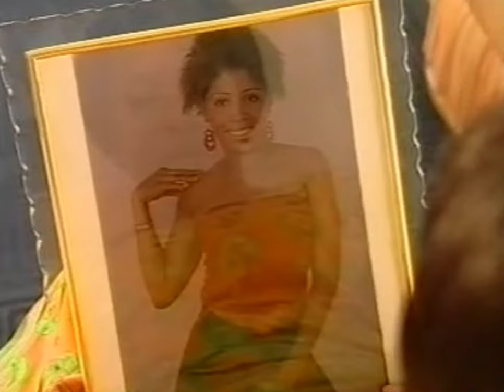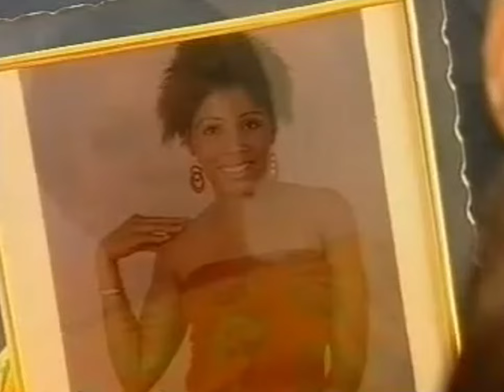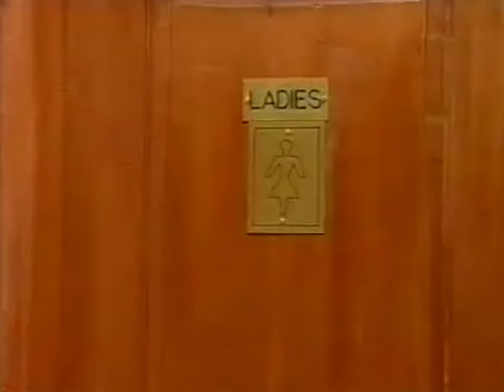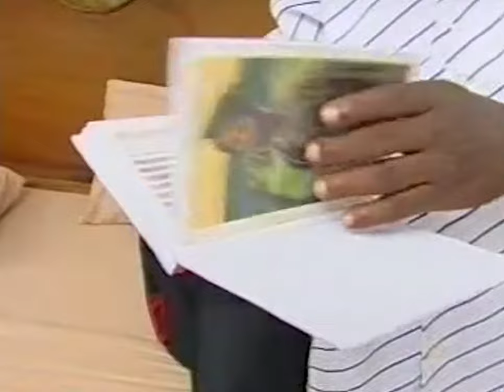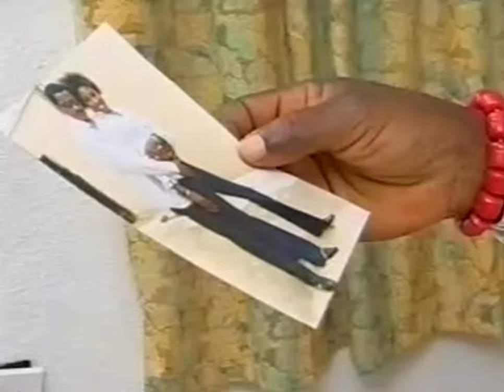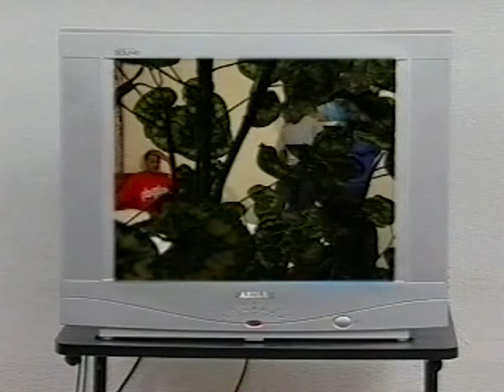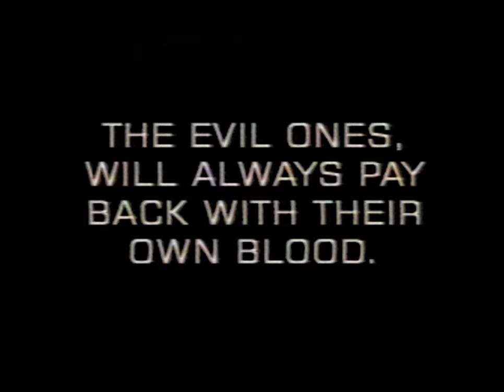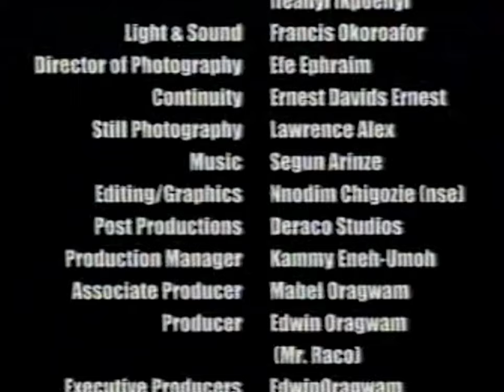THE INVESTIGATOR | NIGERIAN MOVIE | OLD NOLLYWOOD MOVIE | SEGUN ARINZE, LIZ BENSON, JUSTICE ESIRI.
Hello everyone, welcome to Nollywood Legends Support TV,  this channel was created to support our old Nollywood Stars. The aim and objectives of this channel is to offer help and assistance to our legends who made our childhood and old memories fun and enjoyable. some of our legends are now suffering from different health conditions and are now soliciting for help on social media. This channel intends on helping our legends who are in need, if fully developed and successful.

WHEN WE ARE NOT HERE, WE ARE HERE